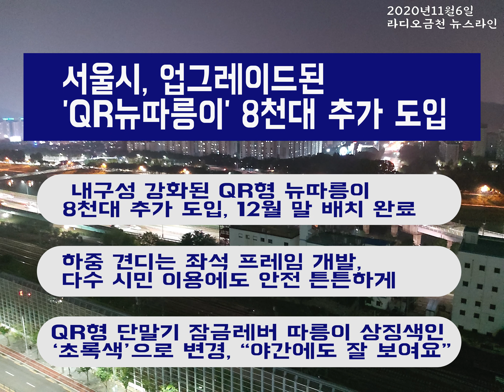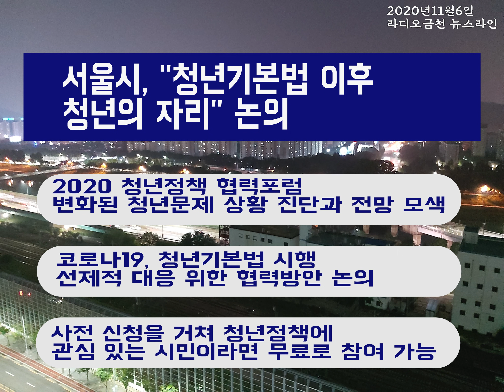2020년11월6일 라디오금천 뉴스라인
11월 6일 라디오금천 뉴스라인입니다.

-온라인 타고 세계로 문화체험 떠나요.

-금천구 해태어린이공원 창의어린이놀이터 조성

-금천구 코로나19 극복을 위한 감정관리 강좌

-금천드림스타트 공방체험 프로그램 운영

-금천문화재단 라벨 어미거위 가족클래식 공연

-서울시 업그레이드된  QR뉴따릉이 8천대 추가 도입 내구성 향상 편의성 개선

-서울시 장애인 바우처택시  17400대로 확대 운영

-시 20년 겨울철 소방안전대책 11월 불조심 강조의 달과 연계 추진

-삶의 힘을 키우는 오디세이학교

- 서울시 '디딜자리 프로젝트', 경단녀‧시니어 공익활동가 인생2막에 날개

-서울시, 지역주택조합 첫 실태조사…조합원 피해방지‧제도개선

- 서울시 청년기본법 이후 청년의 자리 논의 2020 청년정책 협력포럼

   뉴스라인은 라디오금천과 마을신문 금천in이 함께 만들어갑니다.